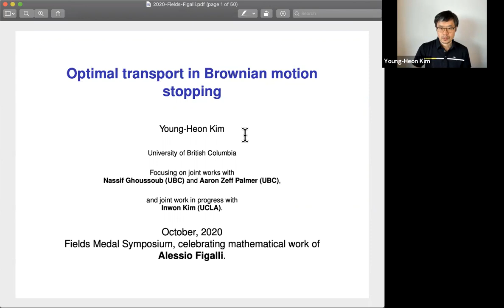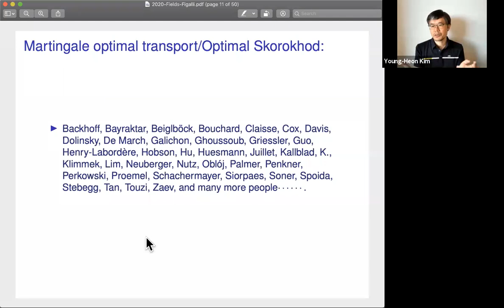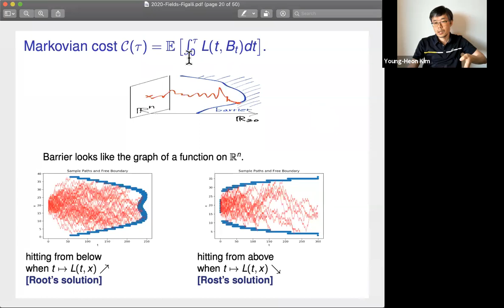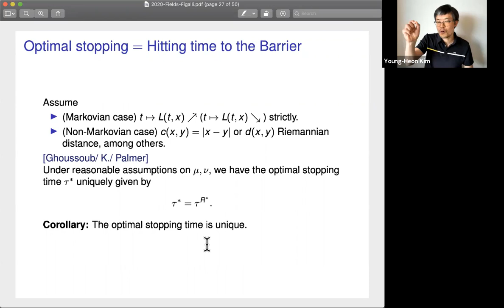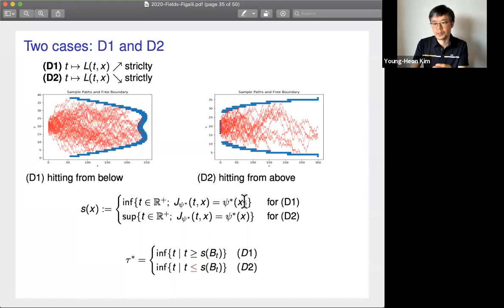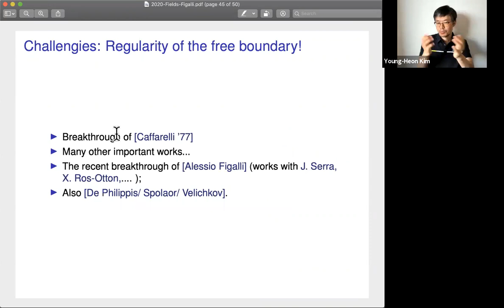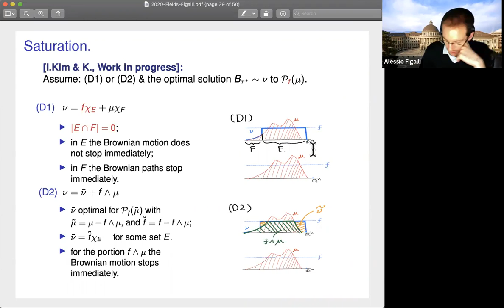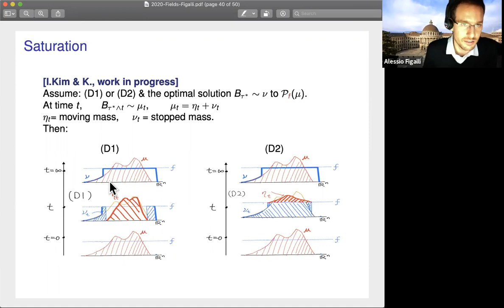Optimal transport in Brownian motion stopping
Sepaker: Young-Heon Kim, University of British Columbia

Abstract:  In this talk, we consider an optimal transport problem arising from stopping the Brownian motion from a given distribution to get a fixed or free target distribution. We explain that under certain natural assumptions on the transportation cost, the optimal stopping time is given by the hitting time to a barrier, which is determined by the solution to the dual optimization problem. In the free target case, the problem is related to the Stefan problem, that is, a free boundary problem for the heat equation. We obtain analytical information on the optimal solutions, including certain BV estimates. The fixed target case is mainly from the joint work with Nassif Ghoussoub and Aaron Palmer at UBC, while the free target case is the recent joint work-in-progress with Inwon Kim at UCLA.